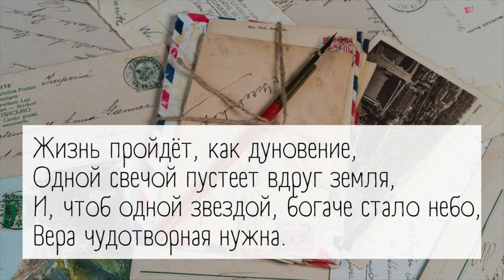СИЛЬНАЯ ПЕСНЯ: В теле душа, как бумага в конверте... (ЖИЗНЬ ПРОЙДЁТ КАК ДУНОВЕНИЕ) | Трио Мулык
Христианская песня «В теле душа как бумага в конверте» в исполнении трио Мулык.

= ТЕКСТ ПЕСНИ =

1 КУПЛЕТ:
В теле душа, как бумага в конверте,
Жизнь нас несёт, как письмо;
Неумолимые ножницы смерти
Скоро разрежут его.

ПРИПЕВ:
Жизнь пройдёт, как дуновение,
Одной свечой пустеет вдруг земля,
И, чтоб одной звездой, богаче стало небо,
Вера чудотворная нужна.

2 КУПЛЕТ:
Вынет Господь из конверта, из тела
Душу, и в этом письме
Он прочитает о том, что ты сделал
Здесь для Него на земле.

3 КУПЛЕТ:
В день тысяч сто отправляется писем,
В вечность идёт адресат:
От содержания жизни зависит
Будущность -  рай или ад.